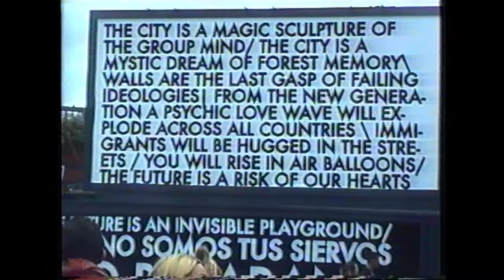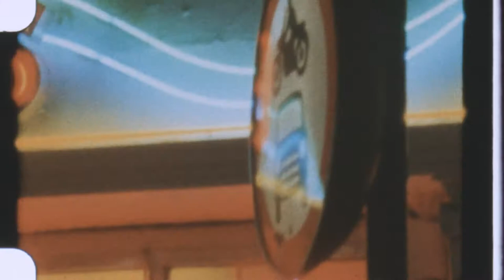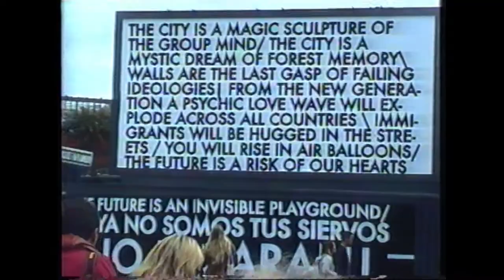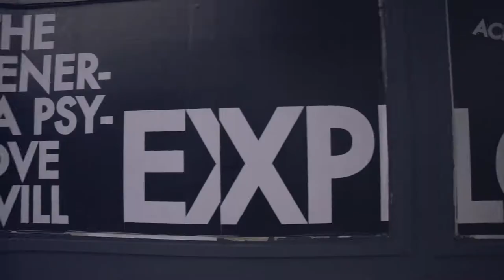Your Space Or Mine: Jack x Robert Montgomery